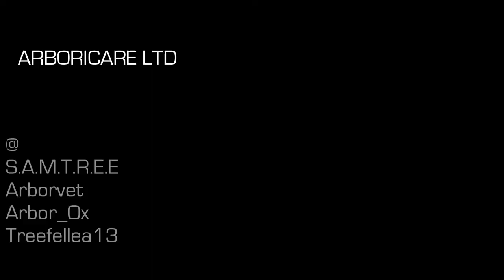Horse Chestnut - crane assisted dismantle